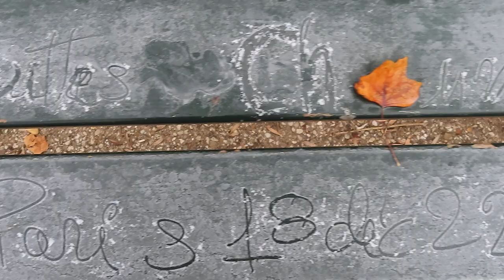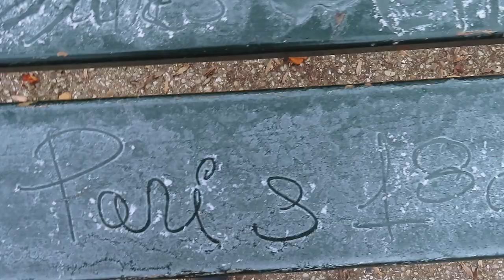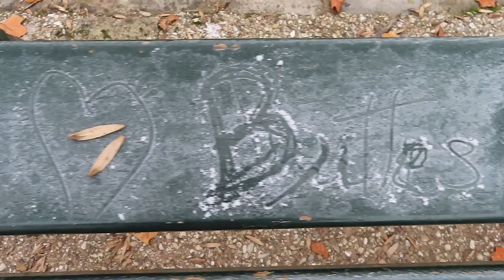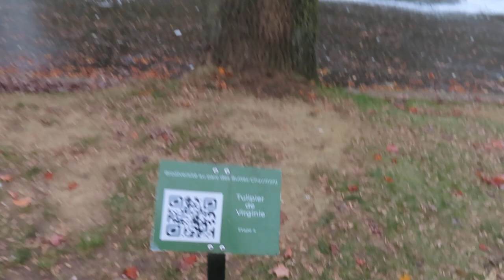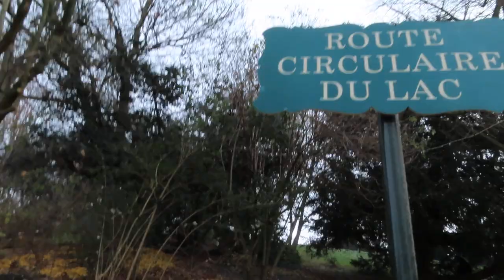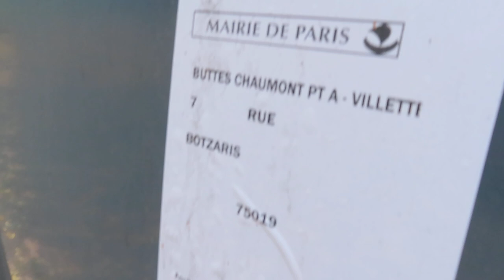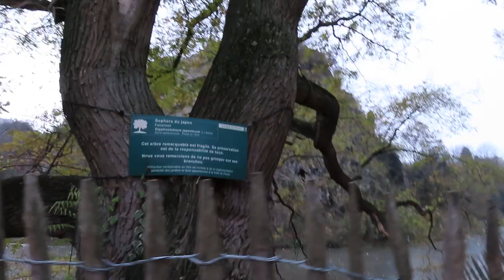Buttes Chaumont glace ice 18dec 2022 mariepanic Paris On se les gèle au lac froid de canard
Buttes Chaumont glace ice 18dec 2022 mariepanic Paris On se les gèle au lac froid de canard Parcours Route Circulaire Du Lac ButtesChaumont 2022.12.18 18 décembre 2022
Ballade glaciale autour du lac Parc des Buttes Chaumont Paris 75019 Paris19 Héron Chat Canards Oies sauvages Mouettes